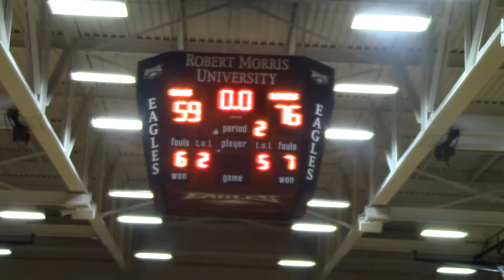Lancers Men's Basketball | Game 16 Vs. Harper | 17-18 Season